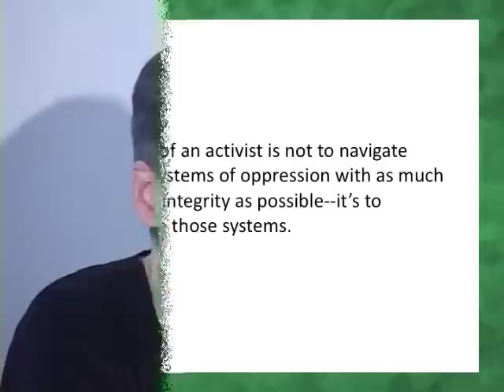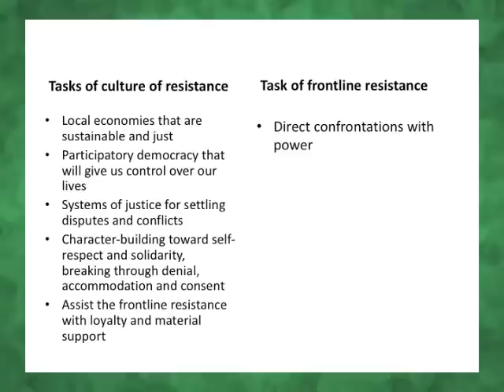Deep Green Resistance - Strategy to Save the Planet Part 4 of 7